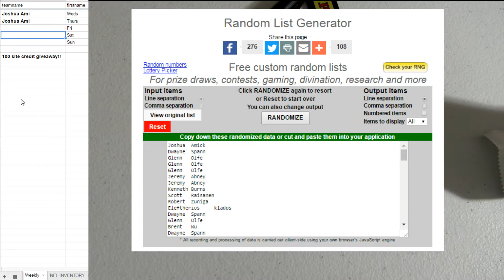Thurs Night HM Qualifier